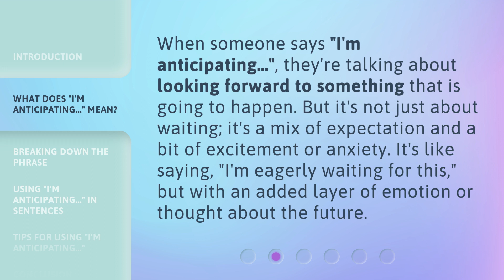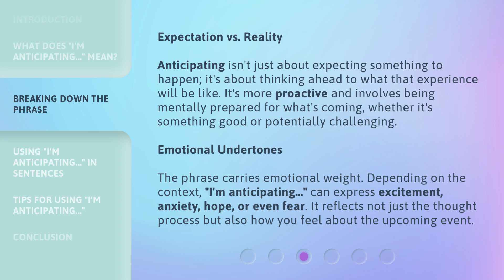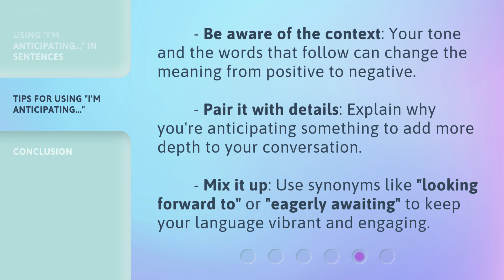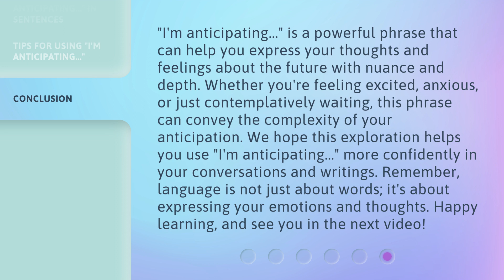Mastering the Art of Anticipation in English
Anticipation Mastery: English Edition • Learn how to master the art of anticipation in English with this engaging and informative video. Improve your language skills and enhance your communication abilities with these expert tips and strategies.

00:00 • Introduction - Mastering the Art of Anticipation in English
00:31 • What Does "I'm Anticipating..." Mean?
00:54 • Breaking Down the Phrase
01:34 • Using "I'm Anticipating..." in Sentences
02:03 • Tips for Using "I'm Anticipating..."